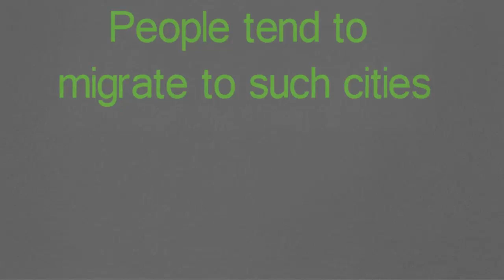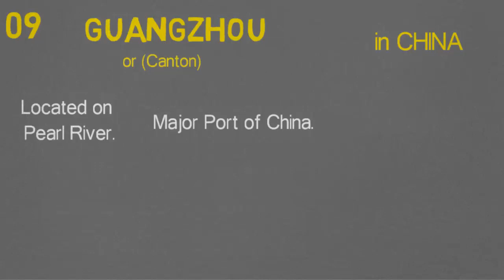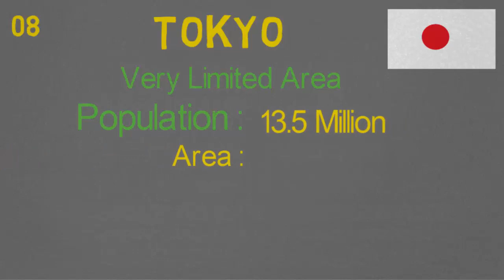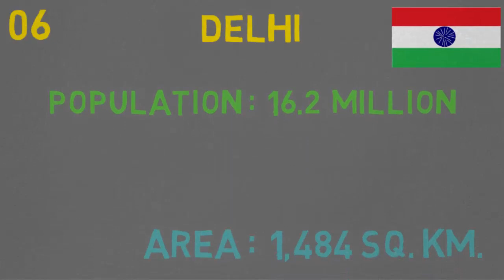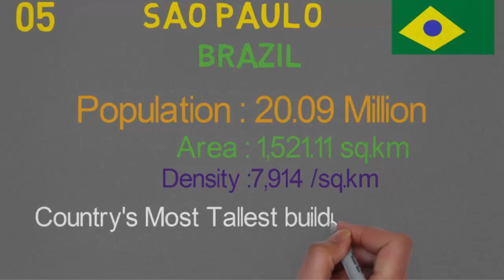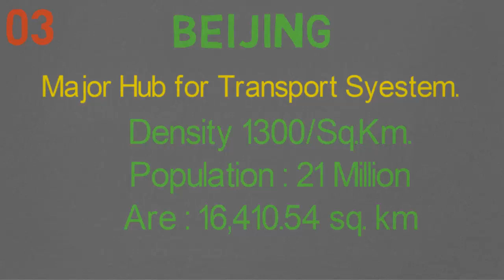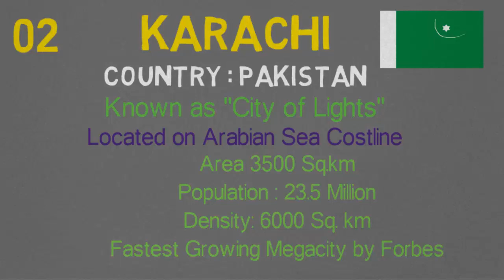Top 10 Most Populated Cities in The World.- Most Densely Populated Cities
Top 10 Most Populated Cities in The World-OVER POPULATED CITIES IN THE WORLD.Top 10 Most Populated Cities in The World-OVER POPULATED CITIES IN THE WORLD.In this video you can see the Most populated or over populated cities in the world. You also learn which are the populated cities are, population,population density, why these cities are populated, etc .